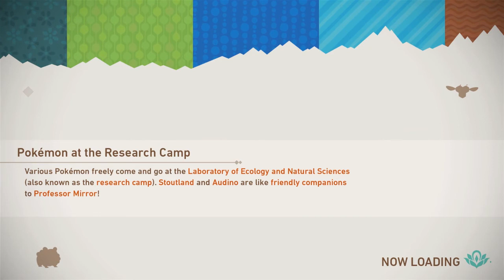Gotta Snap 'Em All (2) [Let's Play New Pokemon Snap]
Follow Matt and Chel as they journey through the Lental region looking to be the very best (photographer) like no one ever was, to snap them is their real test, to resnap them is their cause.